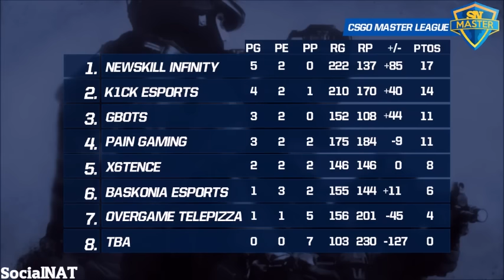CSGO - Baskonia vs gBots SN Master Jornada 6